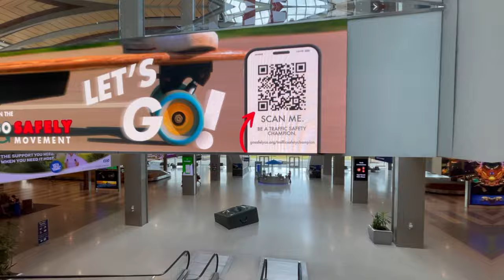Is this America's cycling capitol?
Cycling isn't exactly a common way to commute to work or groceries in the US, except in this one city. Davis California is a small city in the Central Valley of California where nearly 20% of all commuter trips are taken by bike, but why? Watch to find out more and why this city is considered a "cycling capitol"